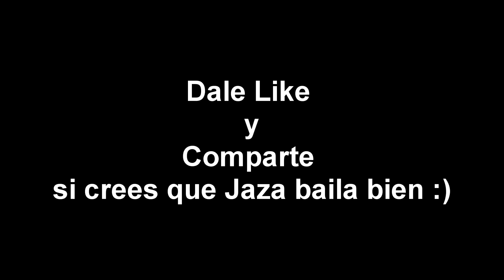Vacaciones GoPro - Boliche ^^